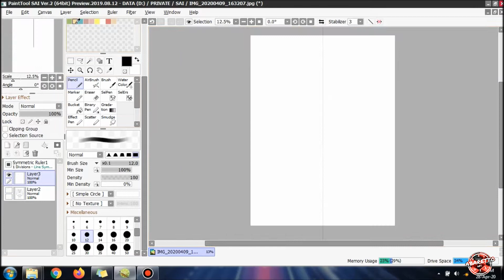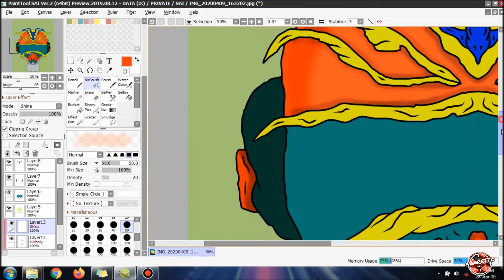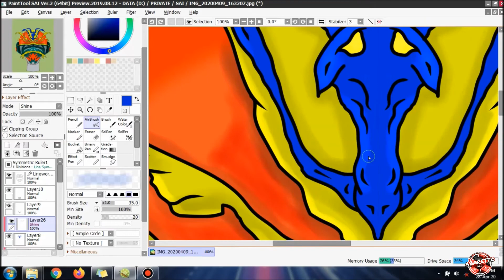Drawing Another Sentai Change Dragon (CHANGEMAN) Paint Tool Sai / speed art / by Abaretto Art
Hello Friend's !
Yuk mari bergambar dengan abaretto art, kali ini saya ngegambar another sentai change dragon, dari dengeki sentai changeman, ini adalah leader di changeman, saya buat versi another sentai nya. simak trus video ini sampai habis !

share, like dan comment.